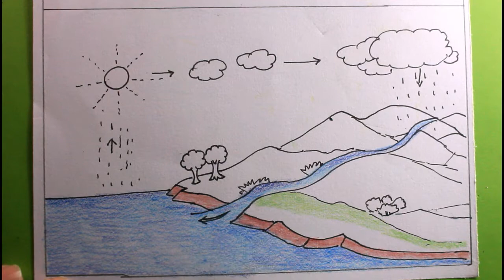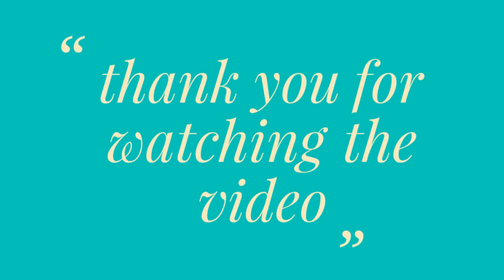How TO Draw water cycle step by step/water cycle drawing easy